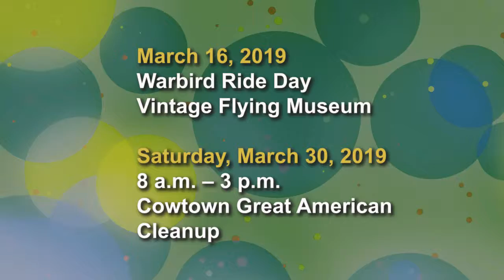Fort Report: Cowtown Great American Clean Up